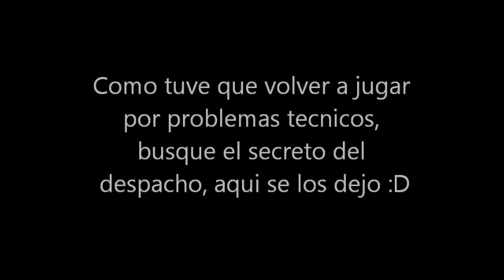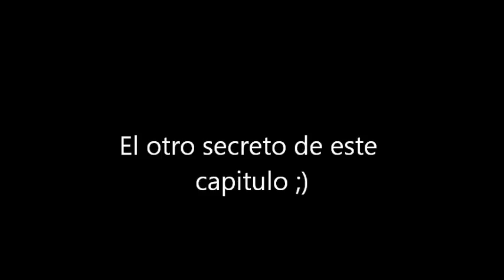Ep 8-Guía de Harry Potter y la Cámara Secreta para PC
Voy al despacho de Dumbledore D:, y me pongo a buscar lo que me falta para el ultimo ingrediente para la poción multijugo!! Y sigo con mi amigo Kevin que me acompañara un par de capítulos mas, jajajaja

Capitulo dedicado a mi amigo David! Jajaja